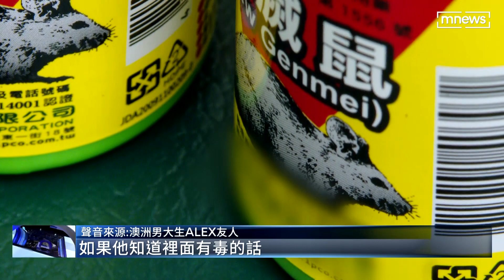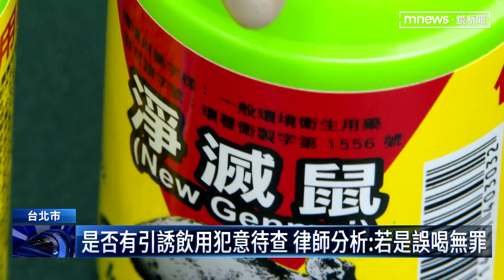女友稱加藥果汁遭誤喝！ 澳男大生友人：不可能｜鏡新聞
澳洲男大生ALEX在台灣誤食老鼠藥的事件，即便他人週三已經搭醫療專機回到澳洲，事件還在延燒，因為北檢分案調查，月查越怪，疑點重重，先是在ALEX台灣籍女友的家中發現到液態老鼠藥的瓶子，接著檢察官以被告身分傳喚他，訊後限制住居，這樣的強制處分，意味著檢方認為這名女子是有涉案嫌疑，這名女子辯稱，是ALEX誤喝了他加了老鼠藥的果汁，才會導致這樣的狀況，到底是誤喝還是刻意餵食，檢警還要持續調查釐清。ALEX的友人也接受我們訪問，強調不可能是ALEX誤喝。